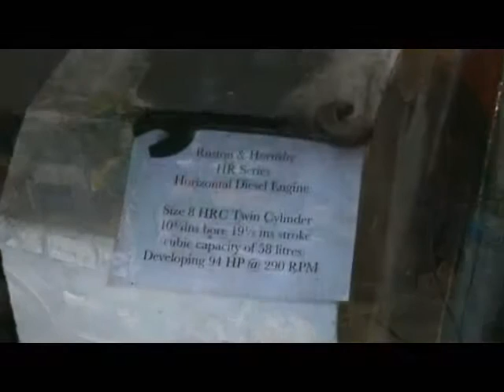STL 2015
Steam Toys - Lincs 2015